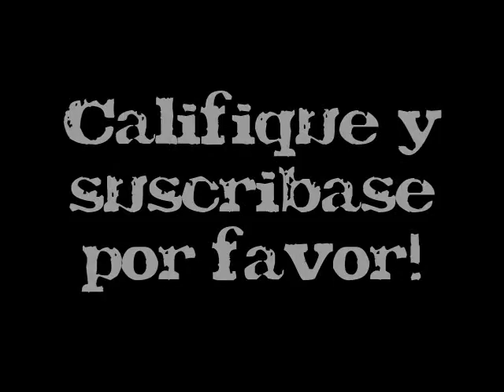t.A.T.u. - Hearing Test: Yulia Volkova Single Mother (MTV Russia)